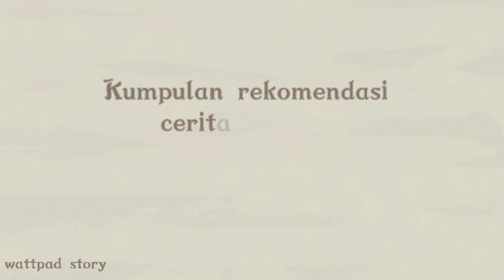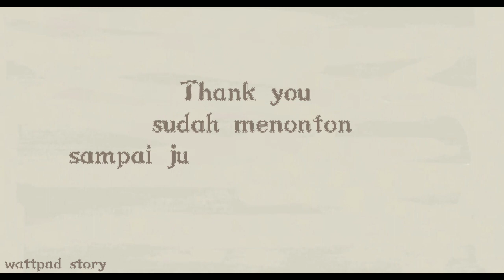20 Rekomendasi cerita wattpad tentang transmigrasi